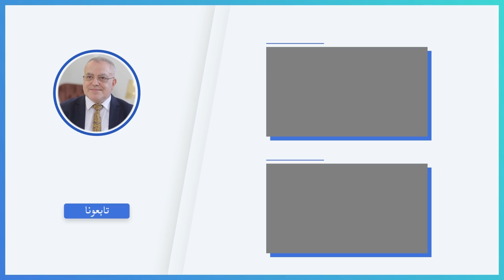معجزات الطبيعة البربانية عظام قوية مفاصل سلمية لتقوية الاعصاب تطرد البرد الخمول تعالج السعال والبلغم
وجبة صحية ستجعلك مثل الحصان!! تخلص من التعب الإرهاق و تمتع بحيوية و قوة الشباب لكل من يعاني من هشاشة العظام وآلام المفاصل يعالج الإمساك وينظف القولون من السموم بشكل مبهر إذا شعرت بالسعال،ألم في الصدر،ضيق التنفس وارتفاع درجة الحرارة و ألم الرأس خذ هذه البراعم بسرعة

✅ نتشرف بزيارة موقعنا الإلكتروني " باقة مميزة من القضايا الصحية

✅ تجارب صحية واقعية وقصص شفاء رائعة من وحي عملنا مع آلاف المرضى وأصحاب التجارب الصحية الصعبة، نوثقها في قناة عيادتك لتعم الفائدة 👇

👈 قناة الدكتور مازن عوني السقا - دكتوراه في العقاقير الطبية مختص في التغذية العلاجية - مؤلف كتاب طرق الاستخلاص للمواد الفعالة من النباتات الطبية .

د. مازن عوني السقا من مواليد الكويت عام 1964، أنهى دراسته التعليمية الأساسية عام 1981 وانتقل بعدها إلى جمهورية رومانيا لاستكمال دراسته الجامعية في كلية الصيدلة – مدينة ياش حيث تخرج منها بعد أن نال درجة الدكتوراه في العقاقير الطبية في أبريل 1990، تم تعينه كمعيد في نفس كلية الصيدلة – ياش – رومانيا، كأول معيد أجنبي يحصل على هذه الرتبة حتى عام  نهاية عام 1994 .

محاضر جامعي في كلية الصيدلة بجامعة الأزهر – فلسطين، عضو مؤسس في الكلية حتى الآن، خلال مشرف  لمختبرات قسم العقاقير الطبية والمناهج التابعة للقسم.

د. مازن السقا لديه كتابين الأول باللغة الإنجليزية يتناول به طرق الاستخلاص للمواد الفعالة من النباتات الطبية والآخر باللغة العربية يتناول به النباتات الطبية والعطرية والسامة في قطاع غزة.